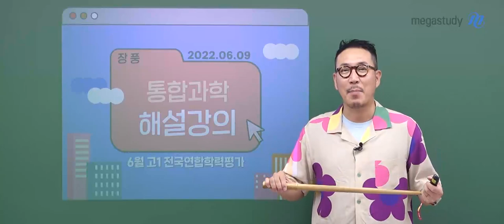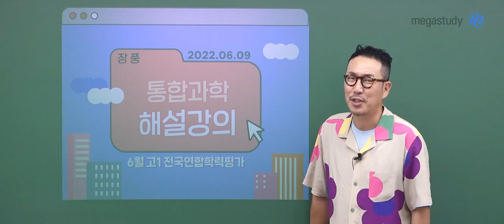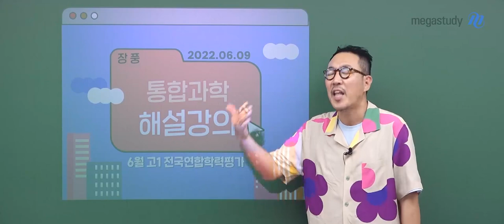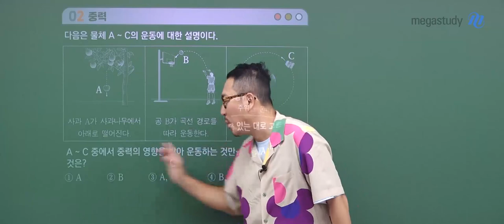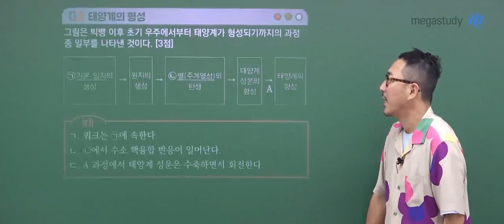[메가스터디] 통합과학 장풍쌤 - 2022년 6월 학평 고1 통합과학 해설강의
통합과학 장풍 선생님의 2022년 6월 학평 학평 고1 통합과학 해설 강의가 업로드 되었습니다.